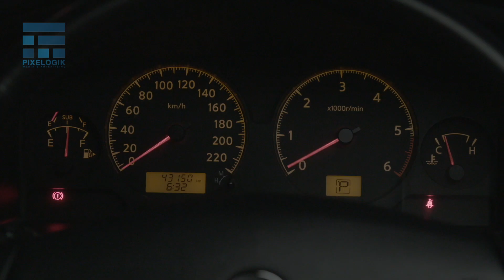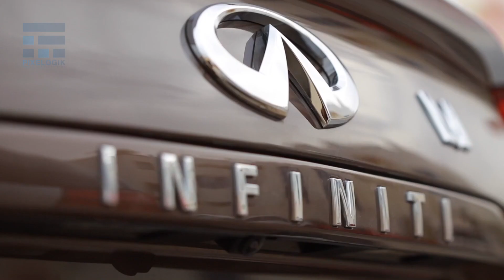Pixelogik Media & Advertising | Showreel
At the interjunction of creativity, passion and skill you see something like Pixelogik. Fueled by Media industry enthusiasts, Pixelogik Media & Advertising Capture, Create and Launch your brand with astonishing Photos, Videos, Animations and marvelous content.